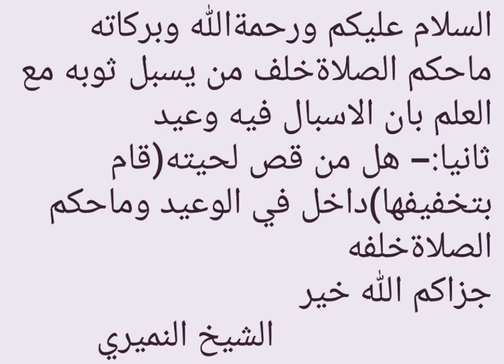الصلاة خلف المسبل وحالق اللحية . سؤال وجواب . الشيخ النميري